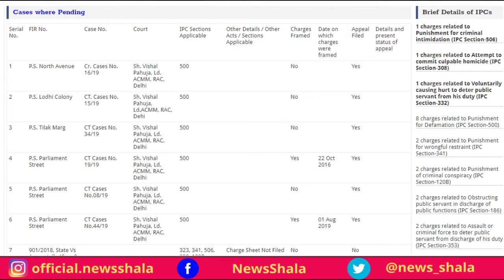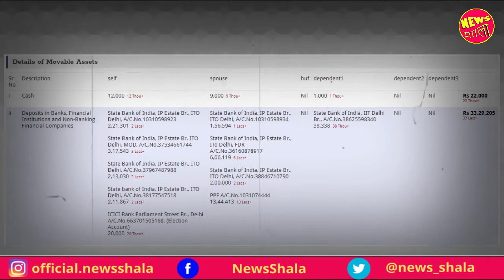Arvind Kejriwal Lifestyle, Income, House, Cars, Luxurious, Family, Biography & Net Worth | Newsshala